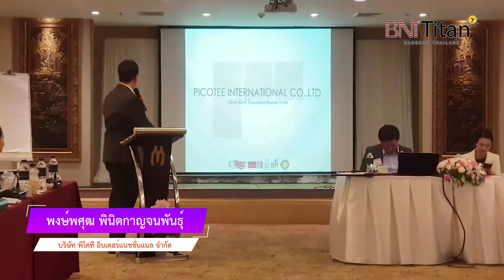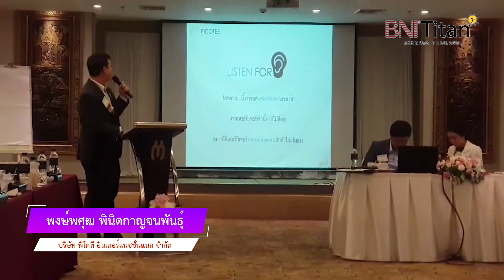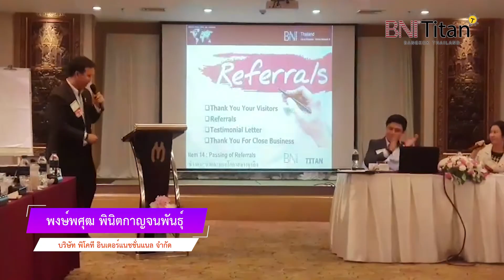BNI Titan Thailand EP.11 : แนะนำบริษัท พิโคที อินเตอร์แนชชั่นแนล จำกัด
มาทำความรู้จักกับบริษัทที่อยู่ในเครือข่าย BNI Titan Thailand

จัดงานทุกวันอังคาร ประจำสัปดาห์
ณ สถานที่ โรงแรมแมนดาริน สามย่าน

สนใจมาเป็นส่วนหนึ่งกับเรา "คลิกเลยที่ด้านล่าง"